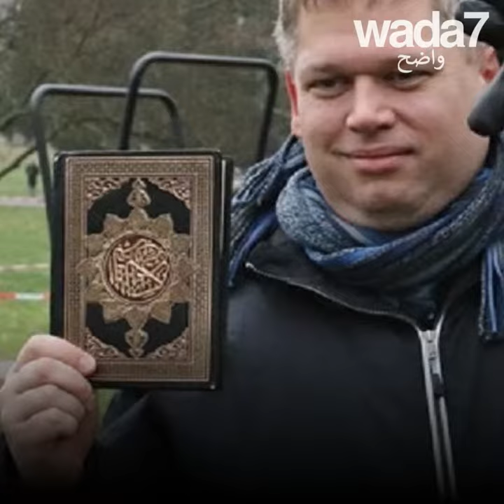إنه يحرق القرآن !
إنه يحرق القرآن ! ويستفز الكثيرين في الدنمارك !